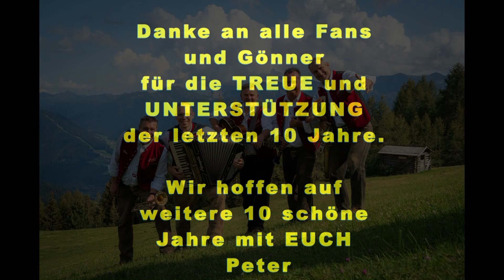Die Goldrieder Jubiläumsproduktion 10 schöne Jahre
Die Goldrieder - Kurzausschnitt
10 schöne Jahre  Jubiläumsproduktion 2022